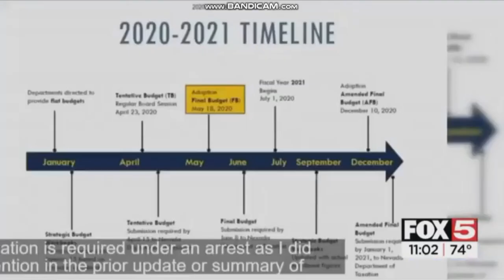KVVU - FOX5 News at 11 - Open May 18, 2020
The 11pm newscast for KVVU-TV FOX5 Las Vegas. Copyright Meredith Corporation.